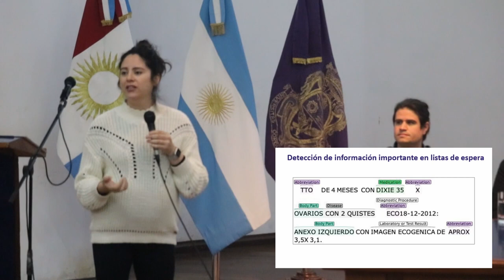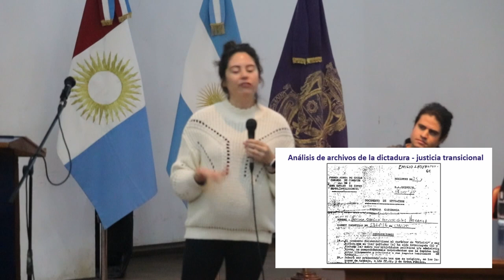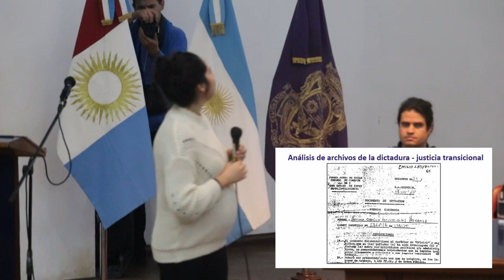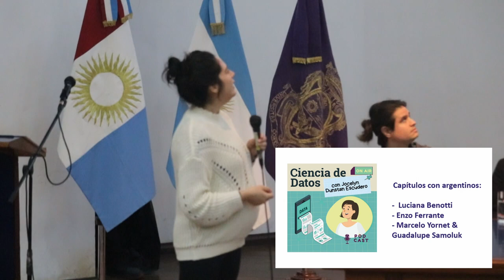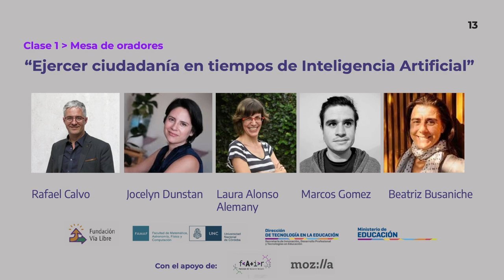Clase 1: Ejercer ciudadanía en tiempos de inteligencia artificial - parte 3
En el marco del curso "Herramientas para explorar sesgos y estereotipos de la inteligencia artificial en las aulas” se desarrolló la primer clase con la mesa de diálogo “Ejercer ciudadanía en tiempos de Inteligencia Artificial” junto a Rafael Calvo, Joselyn Dunstan, Laura Alonso Alemany, Marcos Gómez. Modera Beatriz Busaniche.

Jocelyn Dunstan es doctora en matemática aplicada de la Universidad de Cambridge con un postdoctorado en salud pública. Es profesora en la Universidad Católica de Chile, en el Departamento de Ciencia de la Computación y el Instituto de Ingeniería Matemática y Computacional. Además, es investigadora del Instituto Milenio Fundamento de los Datos y el centro AC3E. Su investigación se centra en creación de recursos lingüísticos y modelos para el idioma español, con especial énfasis en textos clínicos y archivos de nuestra historia reciente.